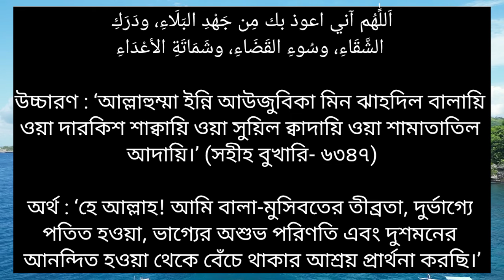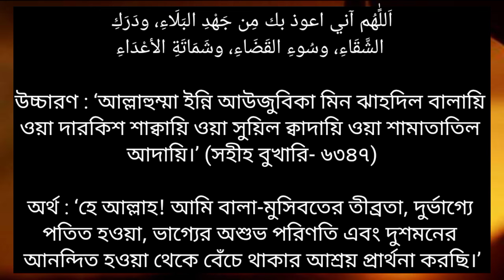কোন দোয়া পড়লে ভাগ্য বদলায় || ভাগ্য পরিবর্তন হওয়ার দোয়া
যোগাযোগ: ০১৮৪৫৬৩৪৭৭৭